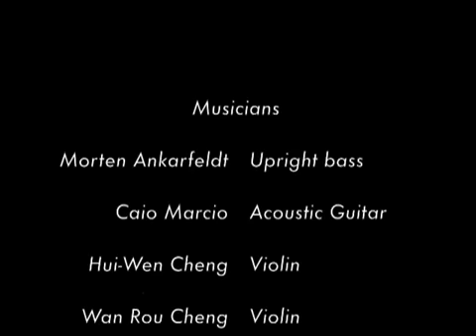Valsa Solitária Album Version Morten Ankarfeldt meets Caio Marcio Rio em Vermelho e Azul